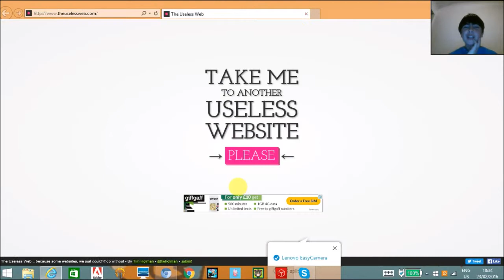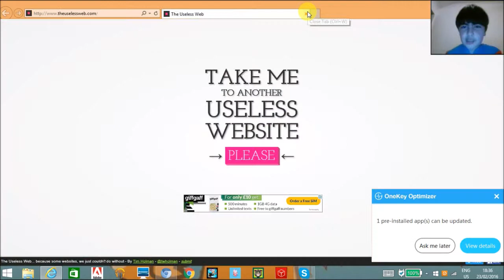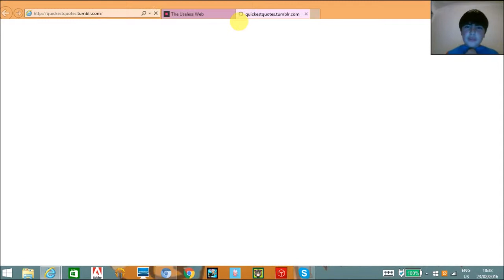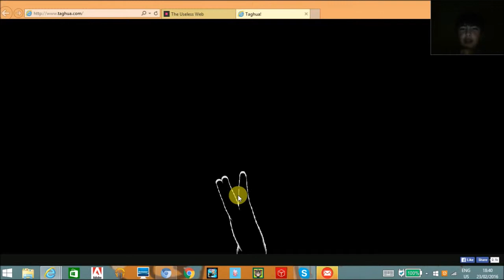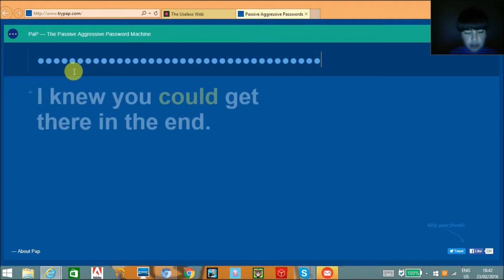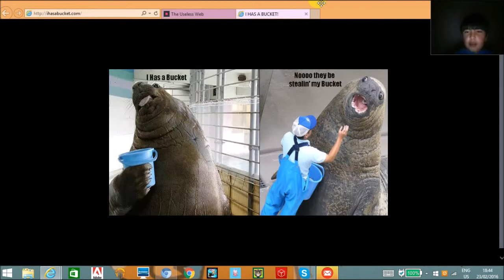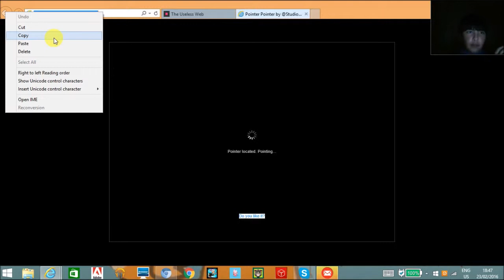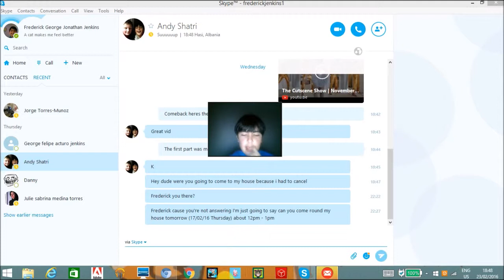The Useless Web [Epileptic Warning] - COG #3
Web of useless.

20/04/2020 - Added a warning